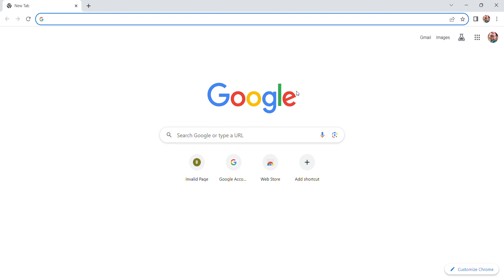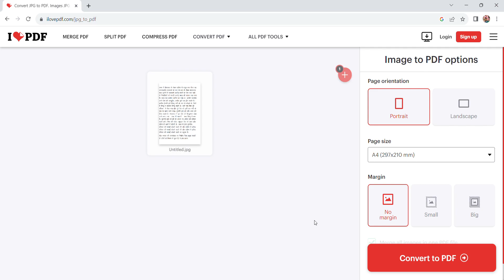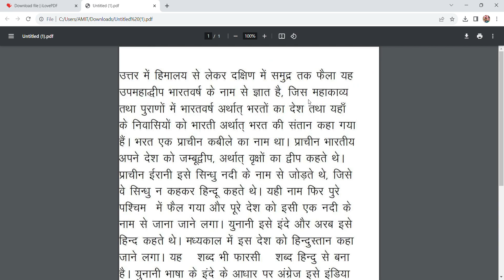How to convert JPG to PDF 2023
how to covert jpg to pdf
how to jpg to pdf convert in mobile
how to jpg to pdf in pc
how to jpg to pdf file in laptop